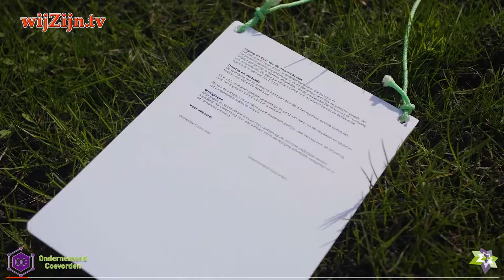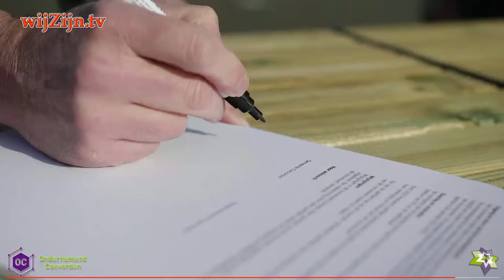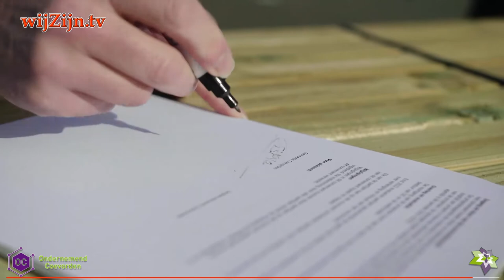COEVORDEN: Nieuwe samenwerking tussen Ondernemend Coevorden en gemeente 🦠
Afgelopen week ondertekenden Gerrie Westenbrink, voorzitter van Ondernemend Coevorden, en wethouder Steven Stegen een nieuw convenant.
Daarin zijn enkele nieuwe thema’s opgenomen, zodat het bestrijden van laaggeletterdheid en de woonvisie.
De ondertekening vond plaats bij Tuindeco op het Europark. “Ik ben blij en trots”, aldus Gerrie Westenbrink, “en ik heb een goed gevoel over de samenwerking met de gemeente.”

en via Internet op alle apparaten op of via Instagram.